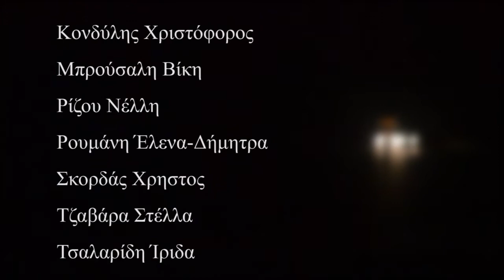14 Αναπτυχώσεις Εικαστικές Πτυχιακές Εργασίες 8/10 -12 /10 -2014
ΠΑΝΕΠΙΣΤΗΜΙΟ ΔΥΤΙΚΗΣ ΜΑΚΕΔΟΝΙΑΣ
ΣΧΟΛΗ ΚΑΛΩΝ ΤΕΧΝΩΝ
ΤΜΗΜΑ ΕΙΚΑΣΤΙΚΩΝ ΚΑΙ ΕΦΑΡΜΟΣΜΕΝΩΝ ΤΕΧΝΩΝ
Φλώρινα: Δεκατέσσερις (14) Αναπτυχώσεις
ΤΕΧΝΗ ΣΤΗΝ ΠΟΛΗ
Εικαστικές Πτυχιακές Εργασίες  Οκτωβρίου   2014

Παρουσιάζουν οι Εικαστικοί:
Βούζου Δήμητρα,   Θερμαντήριο  ΟΣΕ.
Γεωργίου - Σαρλικιώτη Ελένη,   Υπόγειο Αριστοτέλη.
Δημοσθένους Γεωργία,    Ναούσης & Μ. Αλεξάνδρου(Απέναντι από το Διεθνές).
Ελευθεριάδης Βασίλης,   ΤΕΙ Φλώρινας, παλιά  Γεωργική Σχολή.
Θεοφιλοπούλου Παναγιώτα,   Πινακοθήκη Αριστοτέλη.
Καραμανώλη Βασιλική,    Σοφίτα  Αριστοτέλη.
Καραμπίνης Βασίλης,   Πινακοθήκη Αριστοτέλη.
Κονδύλης Χριστόφορος,  Ναούσης & Μ. Αλεξάνδρου(Απέναντι από το Διεθνές).
Μπρούσαλη Βασιλική,  Κρέσνας 1.
Ρίζου Νέλλη,   Στ. Δραγούμη 16.
Ρουμάνη Έλενα-Δήμητρα,  Ναούσης & Μ. Αλεξάνδρου(Απέναντι από το Διεθνές).
Σκορδάς Χρήστος,  Ζωολογικός κήπος.
Τζαβάρα Στέλλα,   Λεωφ. Κωνσταντίνου Καραμανλή & Πτολεμαίων γωνία.
Τσαλαρίδη Ίρις - Θεοδώρα,  Ζωολογικός κήπος.